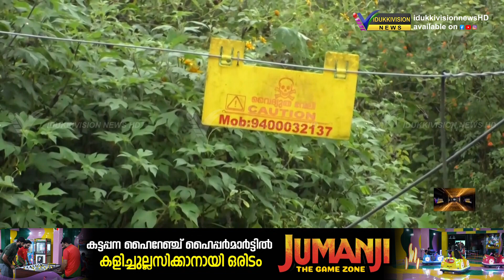കാട്ടാന കൂട്ടങ്ങള്‍, അണക്കരമെട്ടിലും മാന്‍കുത്തി മേട്ടിലും നാശം വിതയ്ക്കുന്നു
അതിര്‍ത്തി മേഖലയില്‍ നിന്നെത്തുന്ന കാട്ടാന കൂട്ടങ്ങള്‍, അണക്കരമെട്ടിലും മാന്‍കുത്തി മേട്ടിലും നാശം വിതയ്ക്കുന്നു